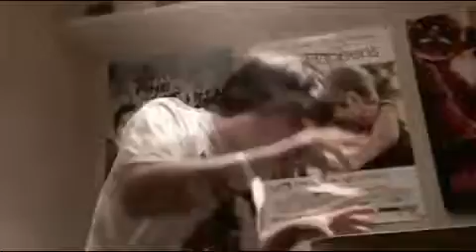i feel like eating health today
TOESWITH10MANS